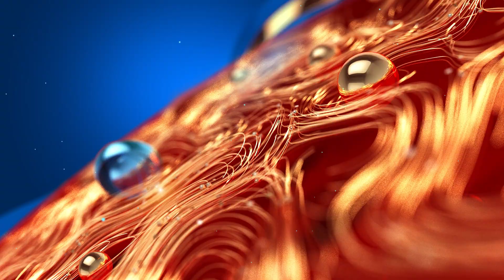Congress President Election | ബിജെപിയും നരേന്ദ്രമോദിയും അവസാനിക്കാൻ പോവുകയാണെന്ന് പി എം നിയാസ് | BJP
ബിജെപിയും നരേന്ദ്രമോദിയും അവസാനിക്കാൻ പോവുകയാണെന്ന് പി എം നിയാസ്